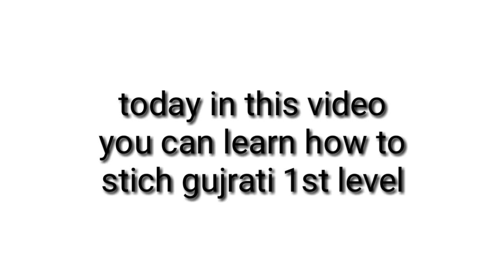katchchi/kutch/Gujrati basic tutorial | Method_1 | diy-craftschool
katchchi/kutch/Gujrati basic tutorial | Method_1 | easy tutorial | craftschool

welcome to .

today in this video you can learn how to beautify a simple dress by learning gujrati stitch.

gujrati stich is a unique style of stitching.it's different from other style of stiching.To be honest it's quite difficult to learn & stitch from other style of stitching but it's beautiful also.

i tried my best to make this stitch easier for you guys.i hope this video will be helpful for you all.

so,